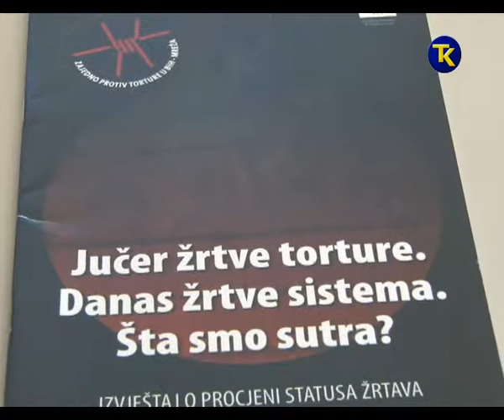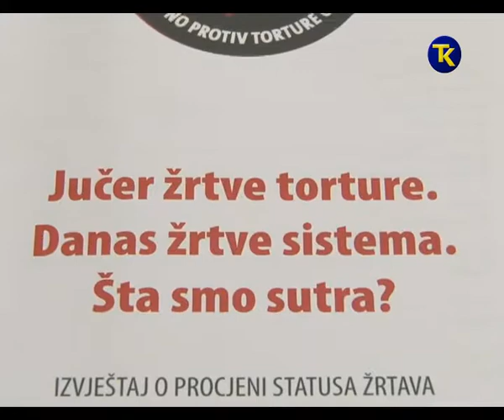ZAKON O ZRTVAMA TORTURE